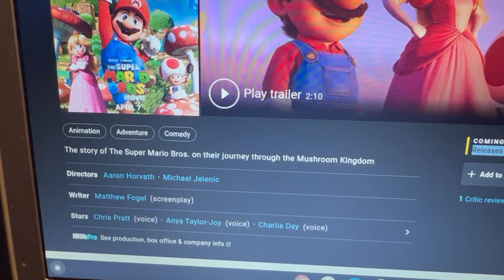The Super Mario Bros. Movie:(2023) Official Release Date:(Description Box)